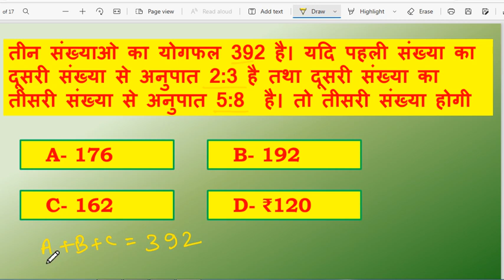औसत, AVERAGE, AUSAT , शार्ट ट्रिक, short trick